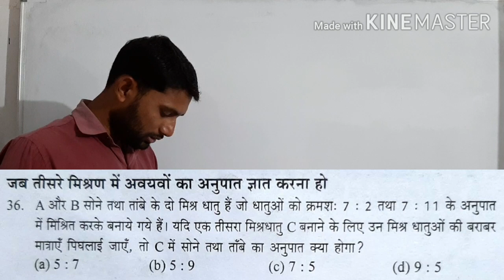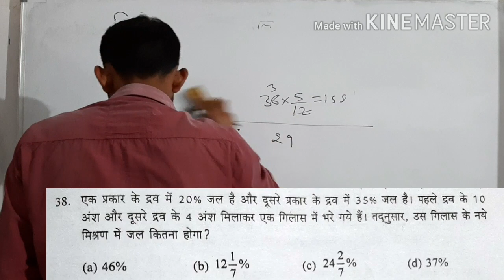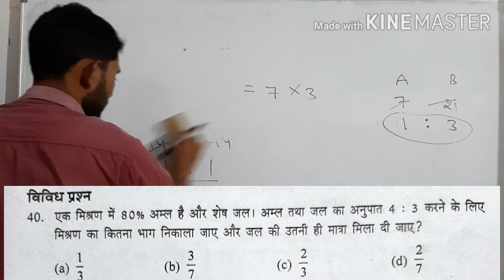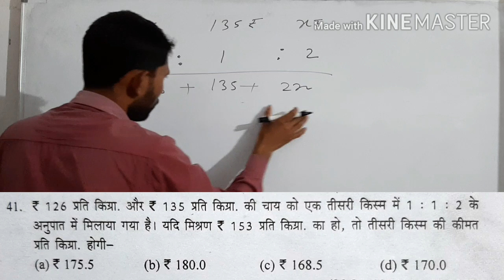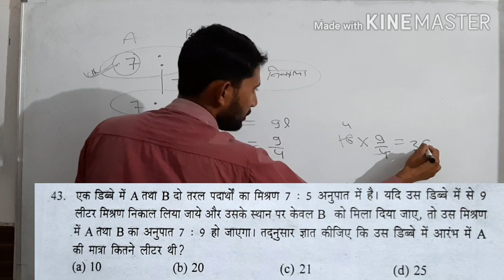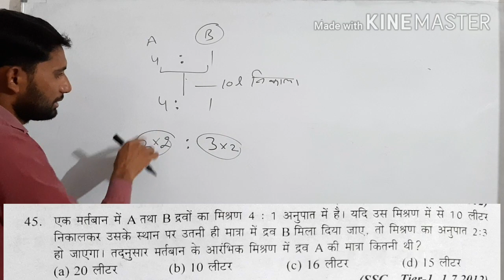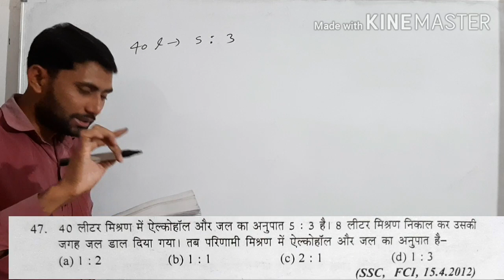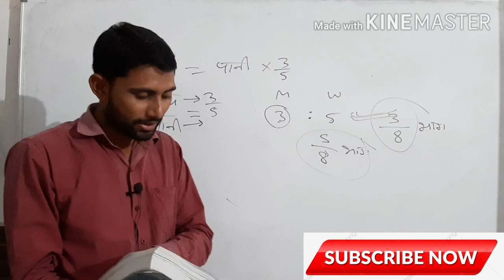Part 3 - mixture & alligation short tricks | मिश्रण | sd yadav maths book solution in hindi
Mixture alligation short tricks in hindi Mixture alligation sd yadav Mixture alligation sd yadav maths book solution in hindi Mixture alligation easy solutions Mixture alligation easy short tricks Mixture alligation for railways ntpc Mixture alligation for railways group d mixture alligation rs agrawal mixture and alligation exampur mixture and alligation wifi study latest update